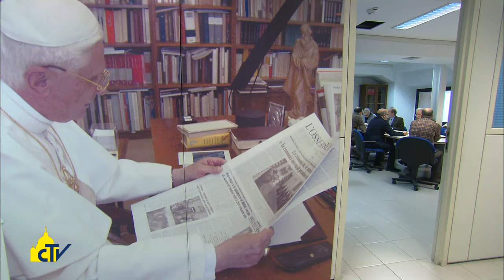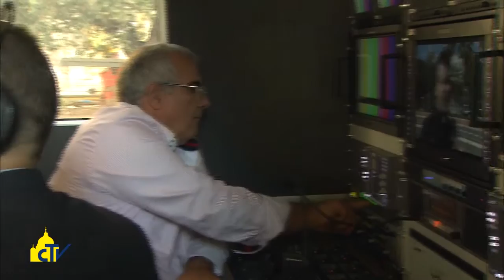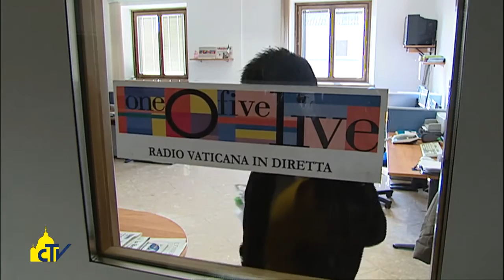Vatican Magazine "Media vaticani, verso la convergenza digitale" 14-10-2016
Media vaticani, verso la convergenza digitale

Dopo l’entrata in vigore dello statuto della Segreteria per la Comunicazione, il prefetto monsignor Viganò parla dell’integrazione di Radio Vaticana e CTV. “Avvieremo una produzione multimediale per un unico portale, fatto di immagini, video, testi e podcast radiofonici”.